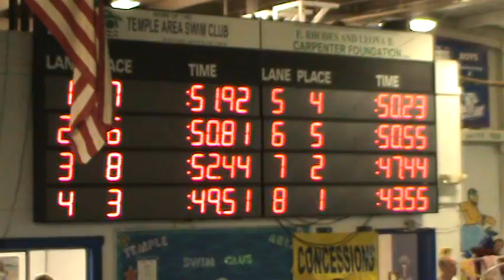Jaynie 50 Back - 2011 Central Texas Invitational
Jaynie, 7 years old, competed in the 50 Back at the 2011 Central Texas Invitational at Temple High School in Temple, TX on Saturday January 15th.